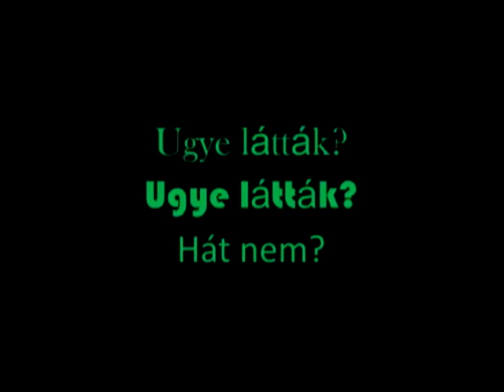Spore: Epic Grox Hang!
Gondoltátok, hogy a Spore galaxis legagresszívabb faja ilyen hangokat is ki tud adni?